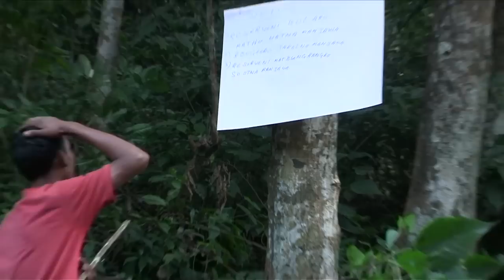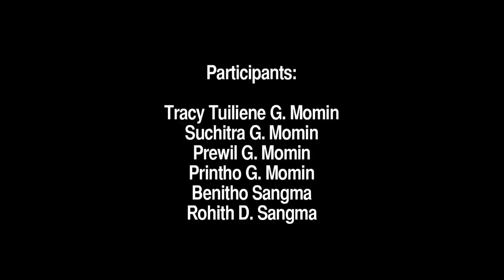Cattle Grazing in the Forest Reserve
Made by the people of Sakal Aduma village in the Garo Hills of Meghalaya, India.

This short video (mixing drama with some interviews) explores the impact of free-grazing cattle inside the community-owned forest reserve.  Through the video-making process the participants investigated the issues and put forward proposals for protecting the reserve.  Their recommendations include establishing an cross-community agreement to cease all grazing inside the forest and the posting of signboards to remind everyone of the ban on free-grazing.

This video was produced during a participatory video workshop facilitated by staff from the Wildlife Trust of India and reporters from the 'What If We Change' project, in January 2013.  It took place as part of a capacity building programme delivered by InsightShare - a UK-based organisation pioneering the use of participatory video with communities around the world - and was funded by IUCN Netherlands.